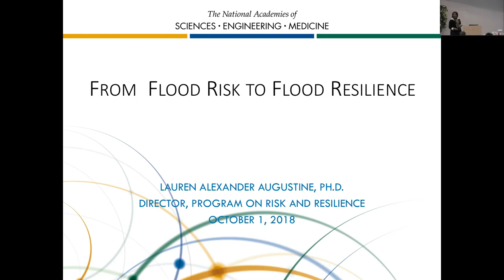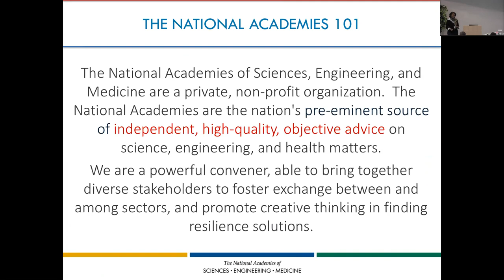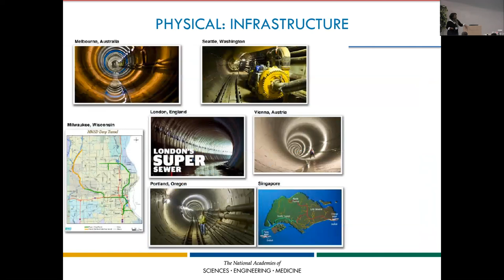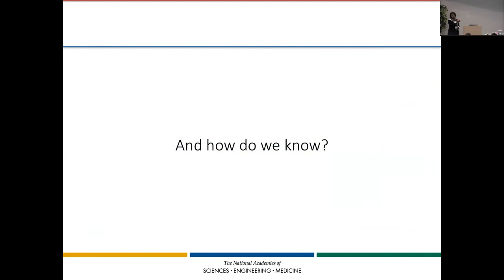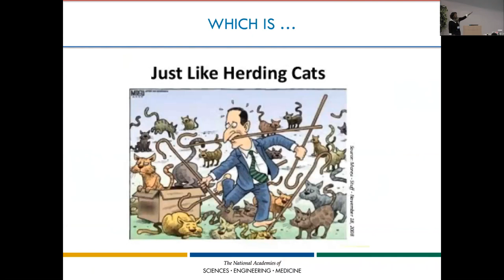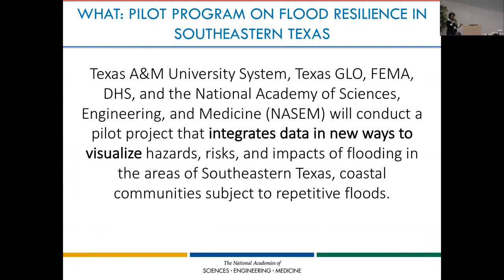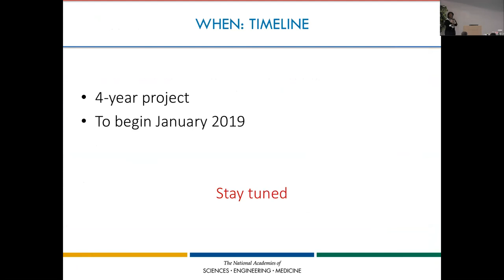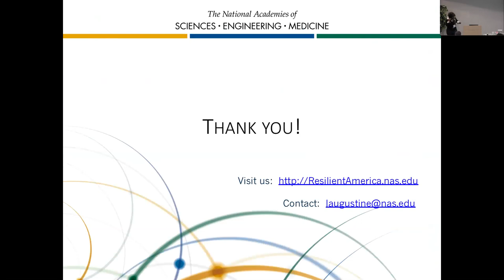From Flood Risk to Flood Resilience